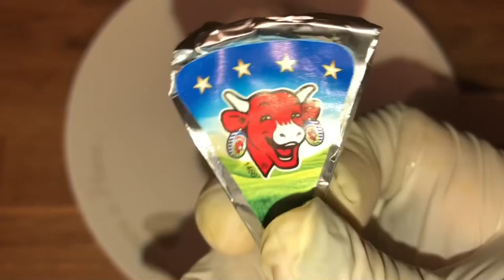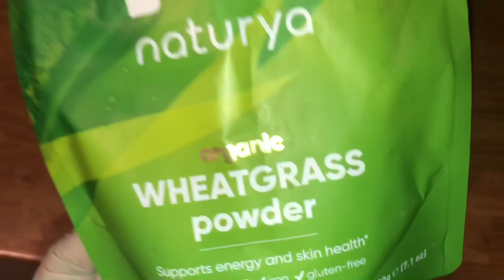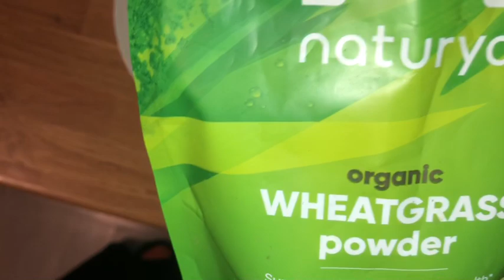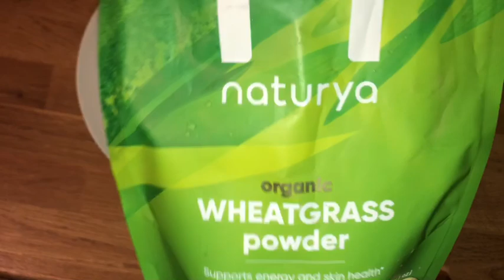CIILAJI WAJIGA WITH NAFAQO